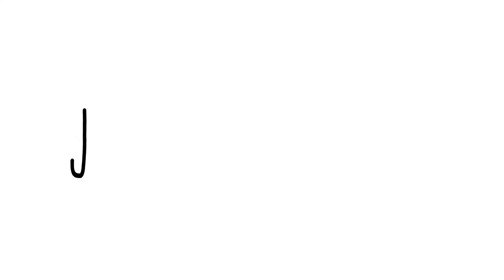Record Store Day Promo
April 19th, 2014 at Mellow Matt's!